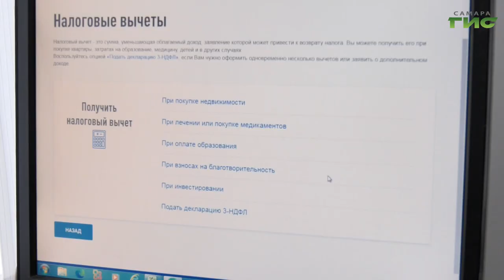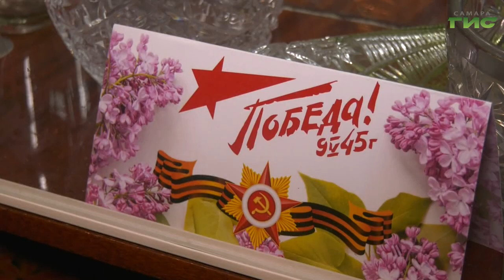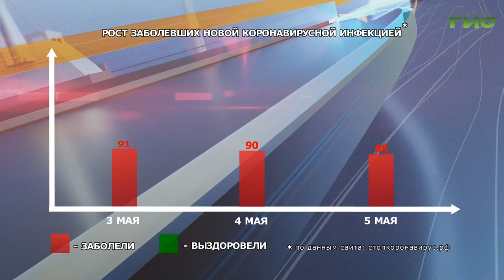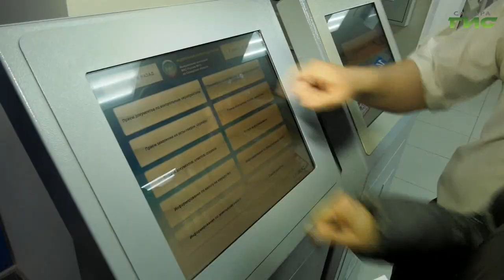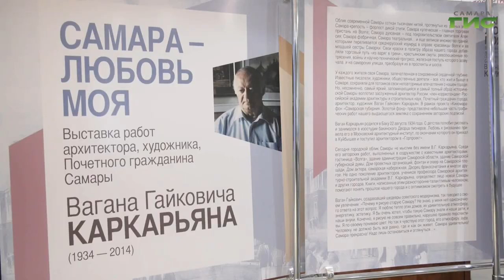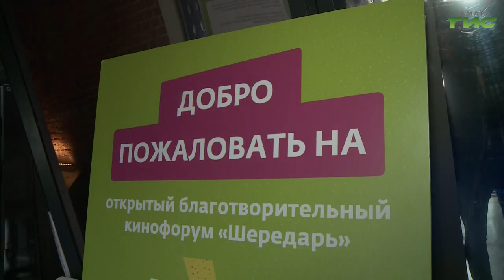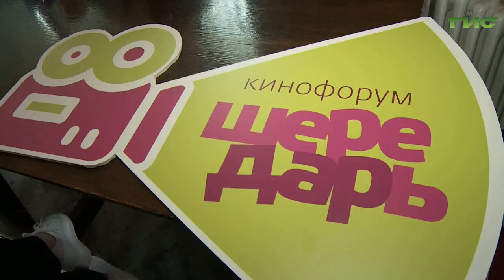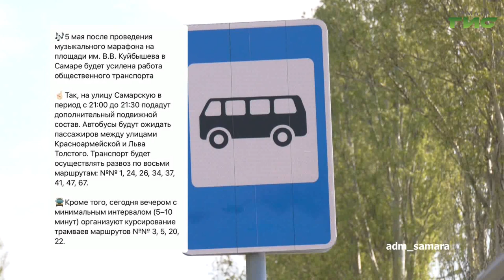"События" от 05.05.2022 (вечер)